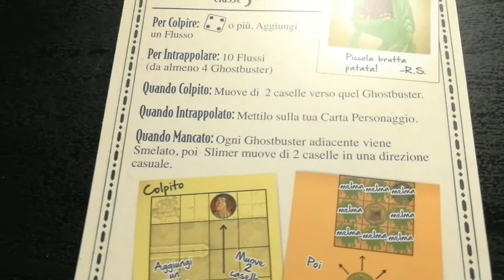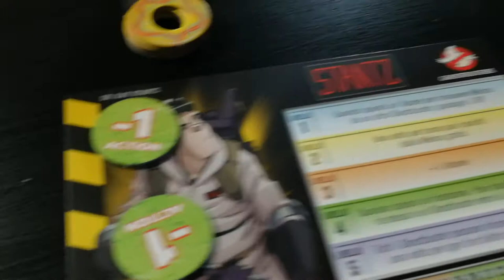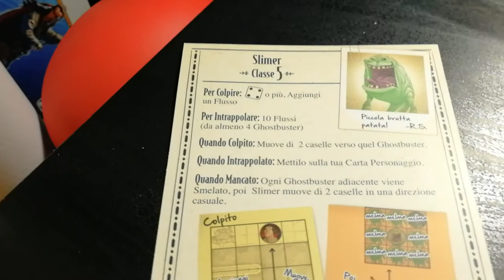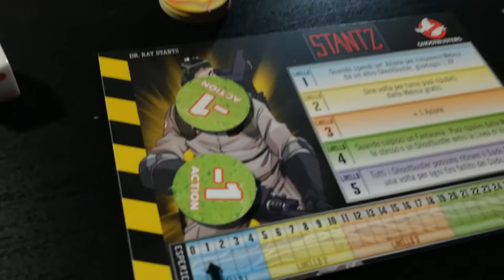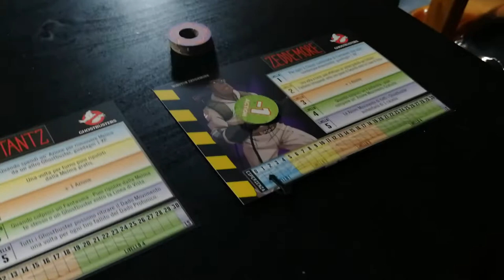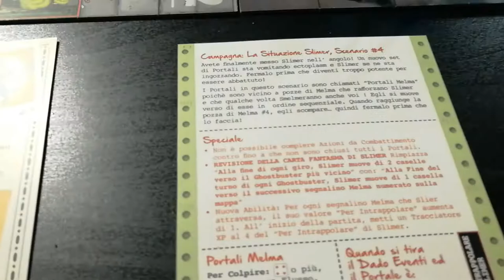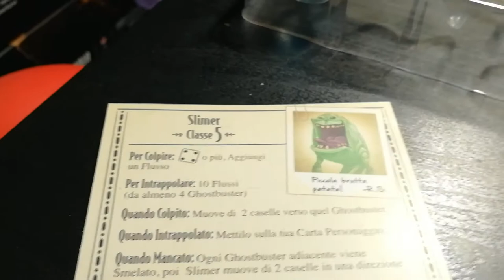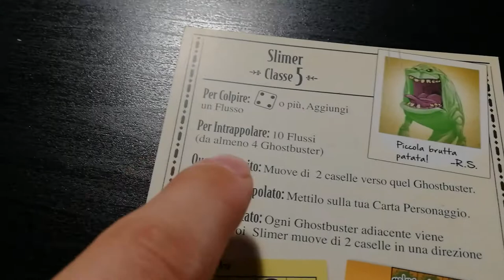Ghostbusters - Seconda Missione